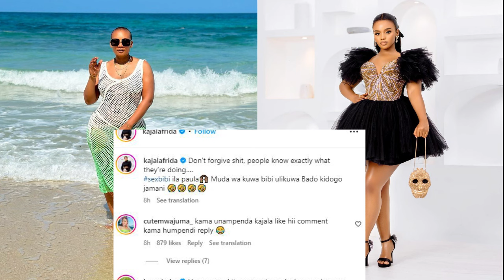KAJALA: MAPEMA KUITWA BIBI, SIO SIRI TENA UJAUZITO WA PAULAH.